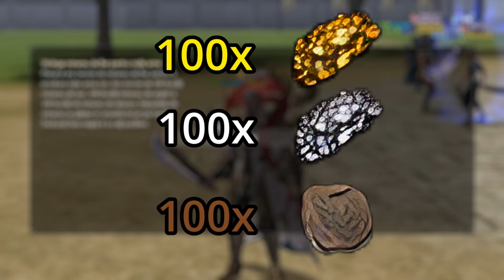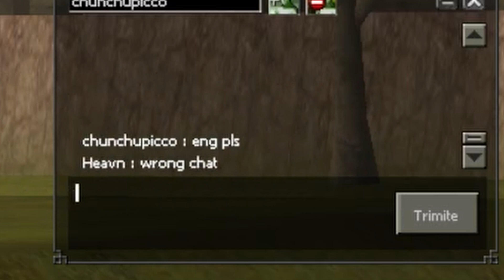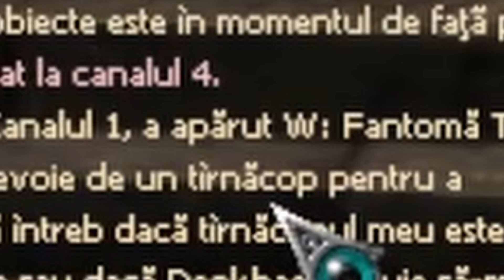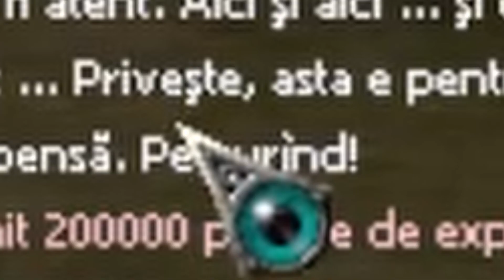EXPERIENTA DE MINER (NU MINOR) | METIN2RO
MAI AVEM PUTIN SI ATINGEM 1K ABONATI BAAA

🟣Metin2, un joc care ne-a mancat copilaria a multora dintre noi si care mananca tineretea si batranetea altora (pana si banii).

🟣O curiozitate de a mea , pe langa pescuitul , a fost si "mineritul" , o metoda mai antica de a face bani pe joc. In episod o sa va prezint experienta mea ca si miner

☑️TikTok (nu stiu daca sa postez si aici idk)
☑️Discord (nu prea e activ)

🟣Specificatiile mele :
☃️Procesor : Intel Core i5-10400F 2.9GHz
☃️Memorie : 16GB DDR4 2665MHz [G.Skill Aegis]
☃️Placa video : RTX 2060 Super 6GB [Palit]
Periferice :
☃️- tastatura HyperX Alloy Origins Core
☃️- casti SteelSeries Artics 5
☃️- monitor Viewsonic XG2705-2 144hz